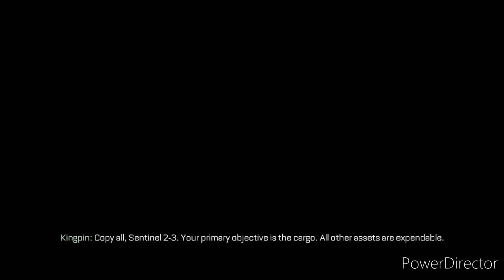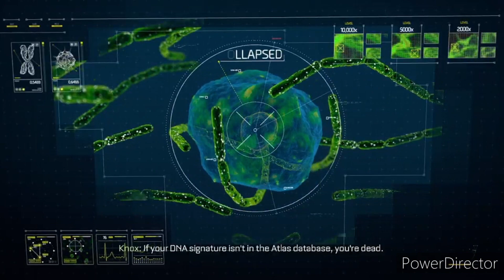Call of Duty Advanced Warfare episode 9 cargo time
In the intro and outro, the song is not from me I don't own to the song Cat Noncopyrighted Music and some other songs.